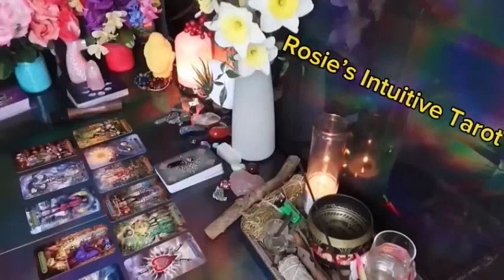AQUARIUS ❤️THIS PERSON MAY ALTER YOUR LIFE IN A MASSIVE WAY, PREPARE”💗🫢 END OF SEPTEMBER LOVE😍🔥🤩🔥